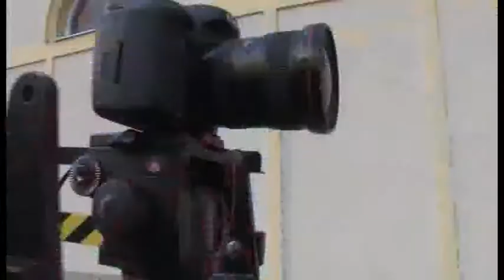Iskolafilm werk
Így készült az iskolafilmünk.
Operatőrök:
Molnár Zsuzsanna
Vizi Norbert
Pap István
Pekár Áron
Gera Imre
Vágó:
Molnár Tibor